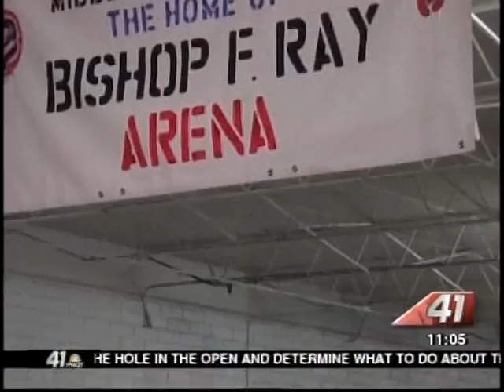41NBC/WMGT - Golden Gloves Boxing - 3.03.13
Boxers from all across the state are flocking to Macon to take home the golden gloves.